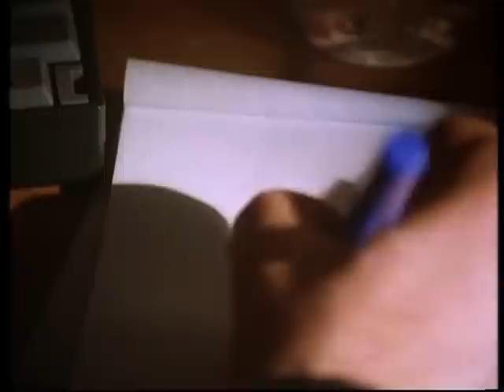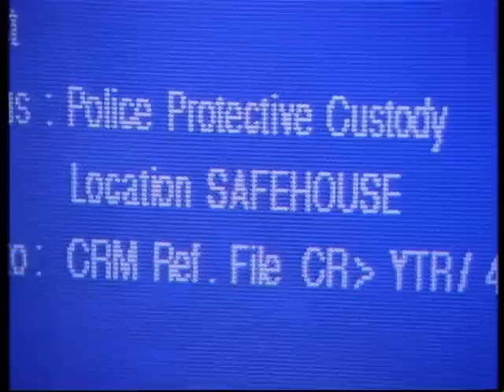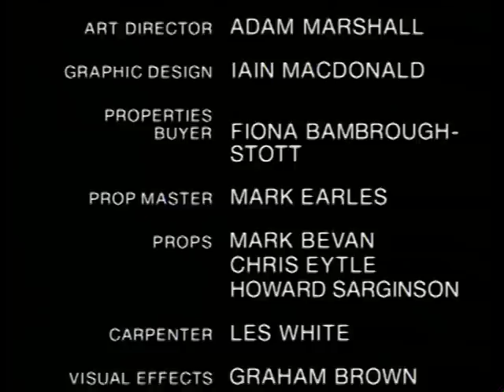BETWEEN THE LINES S03 E03 A Face in the Crowd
Deakin asks Naylor and Clark to track down a missing person.